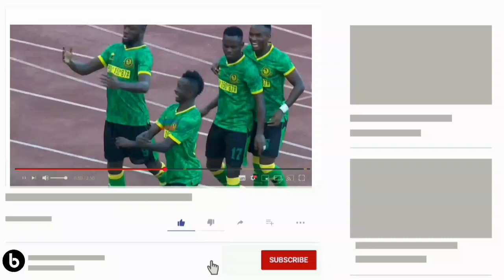🔴Woow!! Eng HERSI NA GSM WAMZAWADIA ZAWADI YA GARI NA NYUMBA YA KIFAHARI AZIZ KI TAZAMA.....